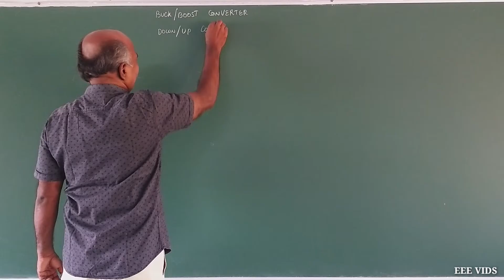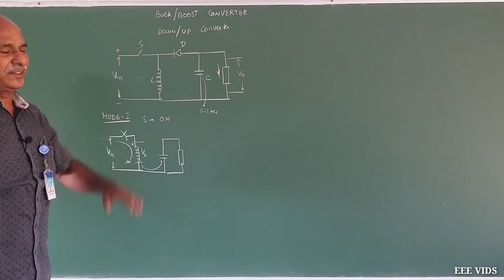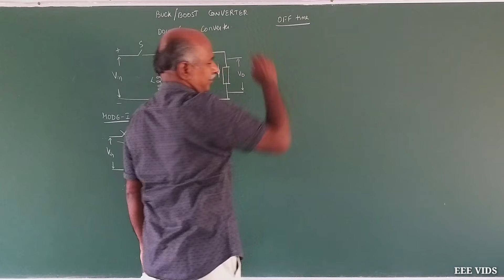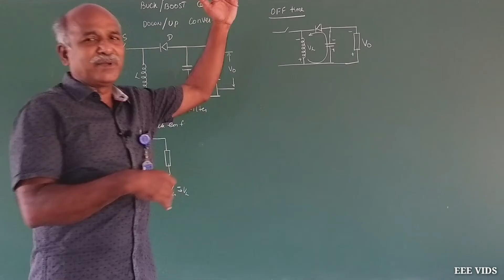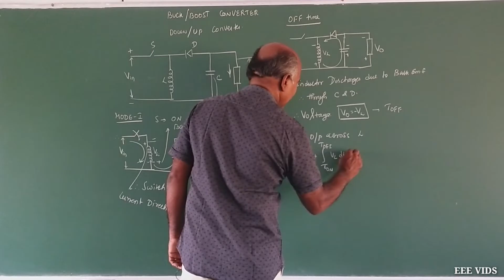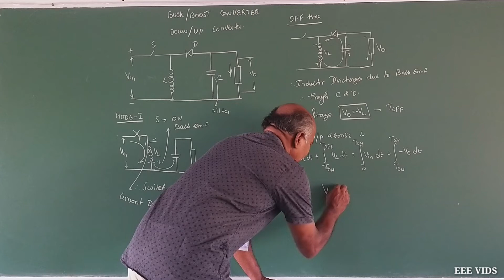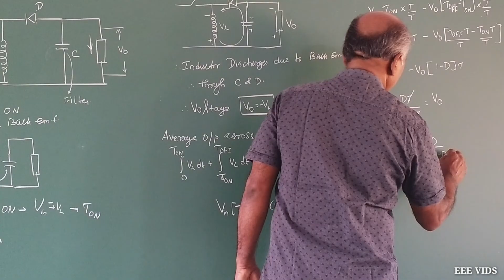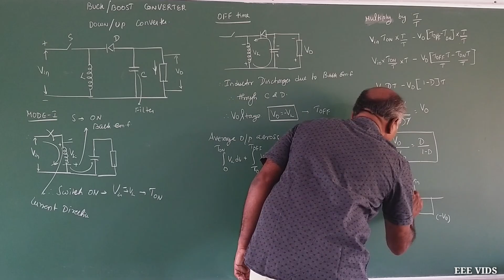Buck Boost Converter Step down and Step UpChopper in tamil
Buck Boost Converter working Principle of operation.
DC-DC converters are also known as Choppers. Here we will have a look at Buck Boost converter which can operate as a DC-DC Step-Down converter or a DC-DC Step-Up converter depending upon the duty cycle, D.

The input voltage source is connected to a solid state device. The second switch used is a diode. The diode is connected, in reverse to the direction of power flow from source, to a capacitor and the load and the two are connected in parallel as shown in the figure above.
The controlled switch is turned on and off by using Pulse Width Modulation(PWM). PWM can be time based or frequency based. Frequency based modulation has disadvantages like a wide range of frequencies to achieve the desired control of the switch which in turn will give the desired output voltage. Time based Modulation is mostly used for DC-DC converters. It is simple to construct and use. The frequency remains constant in this type of PWM modulation.
The Buck Boost converter has two modes of operation. The first mode is when the switch is on and conducting.

The Switch is ON and therefore represents a short circuit ideally offering zero resistance to the flow of current so when the switch is ON all the current will flow through the switch and the inductor and back to the DC input source. The inductorstores charge during the time the switch is ON and when the solid state switch is OFF the polarity of the Inductor reverses so that current flows through the load and through the diode and back to the inductor. So the direction of current through the inductor remains the same.